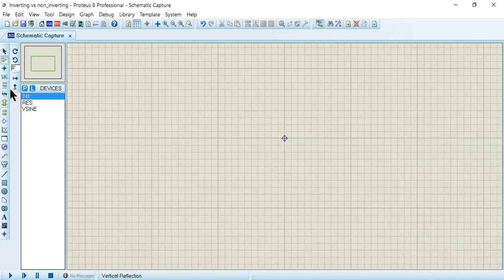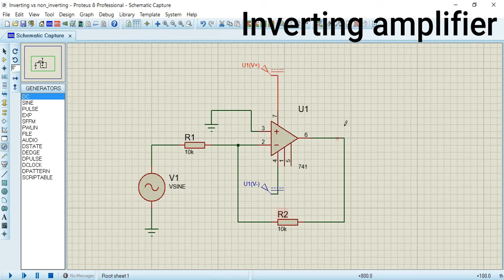Inverting amplifier in Proteus | Proteus file available for download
An inverting amplifier (also known as an inverting operational amplifier or an inverting op-amp) is a type of operational amplifier circuit which produces an output which is out of phase with respect to its input by 180o.